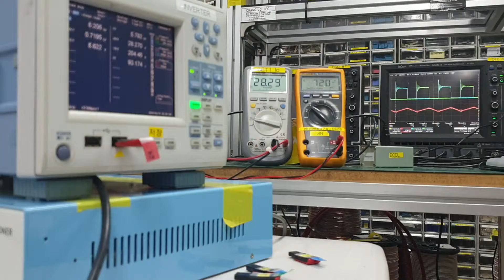191 800Vi 28Vo 5k8Wo LDC TEST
과제 마무리 단계 , 최종 실험중 CMCI없는 조건 테스트, 담당한 연구원 고생했어요~